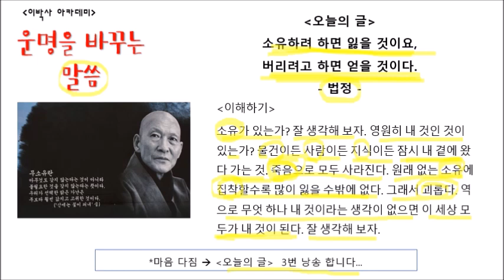운명을바꾸는말씀(52) 버리려고 하면 얻을 것이다 | 법정스님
운명을바꾸는말씀 법정스님 - 소유를 원한다면 무소유하라